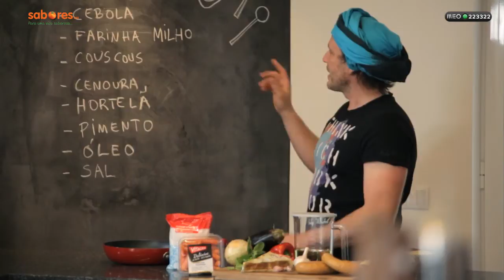Mil Folhas de Alheira, Beringela e Brie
Receita para a Troika do Chakall

Mil Folhas de Alheira, Beringela e Brie. Custo aproximado:6,23 €

- 200g de beringela
- 2 alheiras
- 1 Queijo Brie
- 50g de farinha milho
- 50g de cenouras baby
- 400g de couscous
- 1 pimento
- hortelã e sal q.b
- óleo q.b